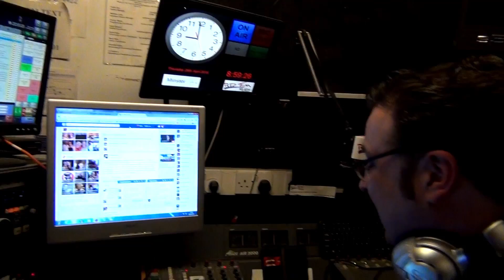The Lost Tracks (Upcomming!)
First episode to be released next friday (June the 3d 2016)